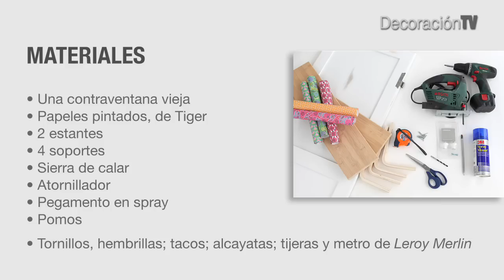Una estantería llamativa | DecoraciónTV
Haz una original estantería con una contraventana. Forra los cuarterones con papeles pintados y pon baldas para juguetes, ropita...